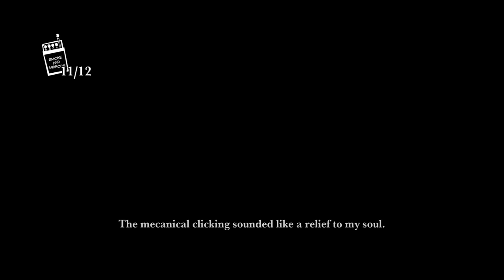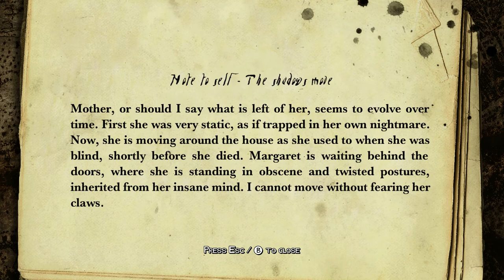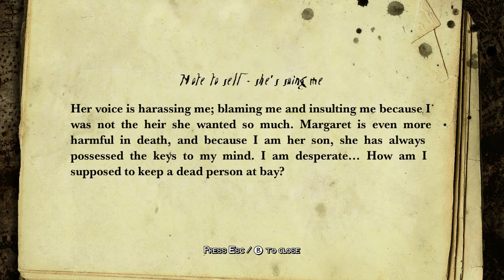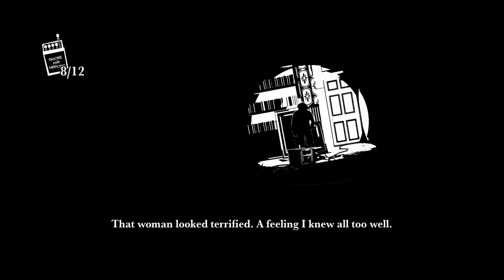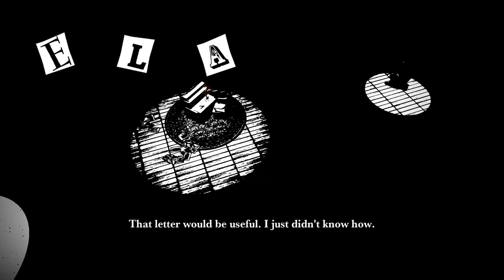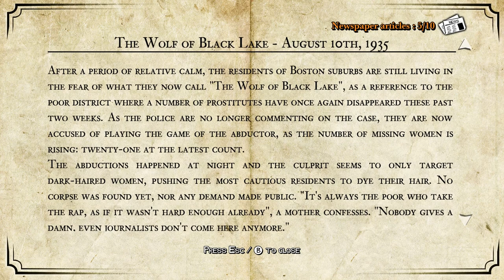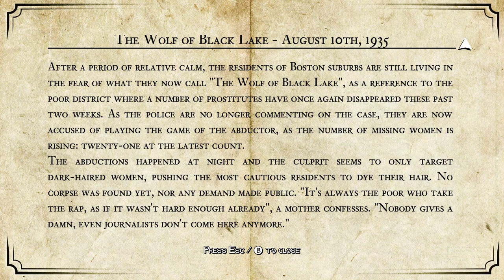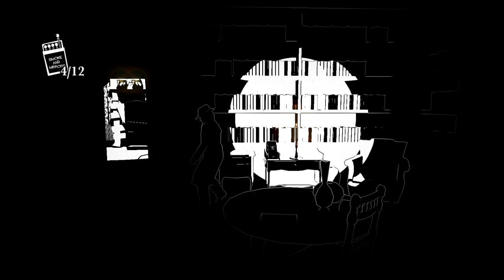White Night (Ep. 3 - Visions of Selena)